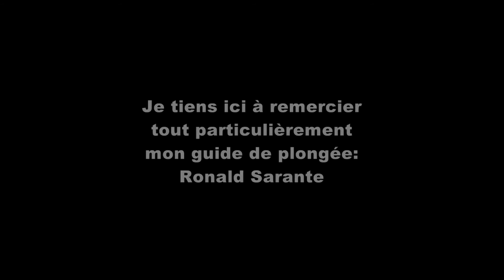How a mantis shrimp defends its home | Ma forteresse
It’s High Noon for the mantis shrimp, who defends its home to the last.

Directed by Jose Lachat

A mantis shrimp (Odontodactylus scyllarus) builds its nest and vehemently defends it against intruders. Jose Lachat’s short documentary is a film about strength, stoicism and honour, a sort of undersea High Noon replete with a suitably Ennio Morricone-esque soundtrack.